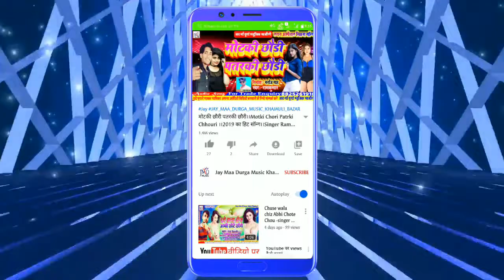Ganesh_Puja_Me_Bhuja_Khiya_Debou_Ge !!2020 Ka Ganesh Puja Dj Song !!Singer Ramkumar !! Dj Dhamaka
►Albam:-Ganesh_Puja_Me_Bhuja_Khiya_Debou_Ge

►Singer:-Ramkumar

►Writar:-Vinod Bedardi

► Music Directer:-Dj Prakash

►Record :-Jay Maa Durga Music

►Design :-Dj Ramkumar

►Nirmata:-Sahu Prakash

►Nirdesak:-Dj Ramkumar

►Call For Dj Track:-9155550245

► Copyright :-Jay Maa Durga Music Khajauli